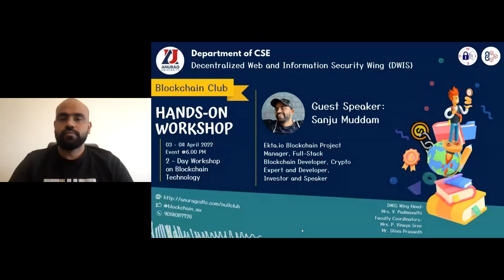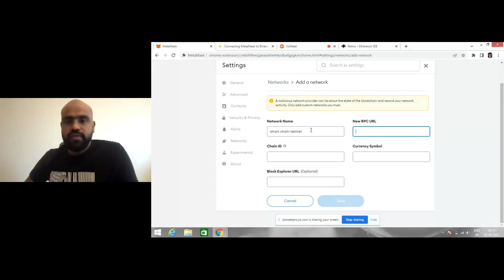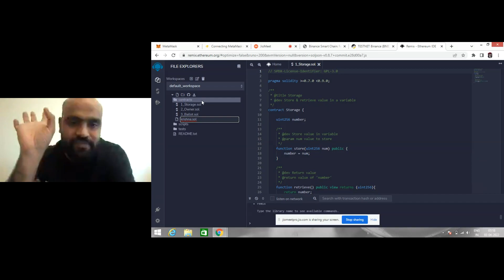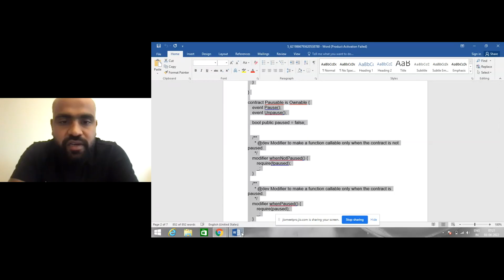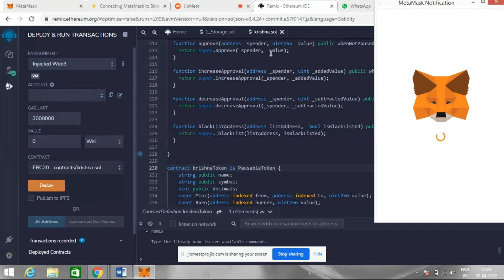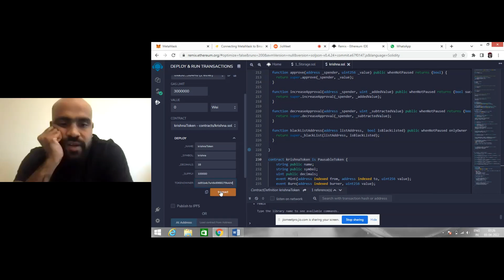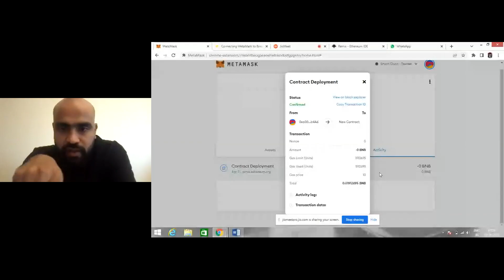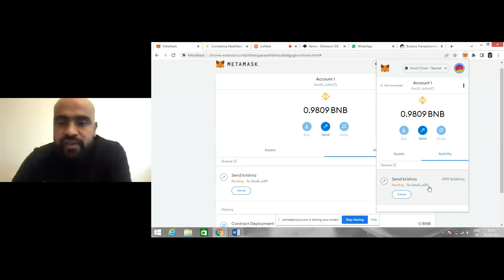2 -Day workshop on Blockchain Technology-day1 recorded video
Introduction to Blockchain Technology ,Hash, creating metamask wallet, ,Cryptocurrency, Remix -Ethereum IDE